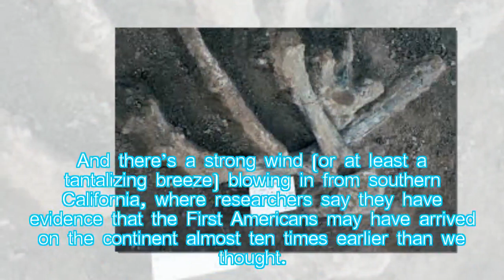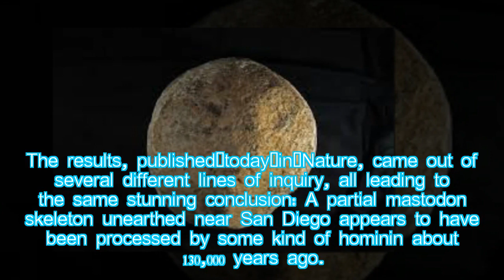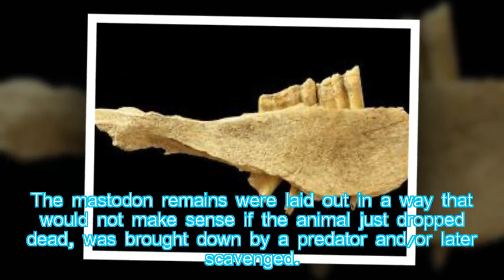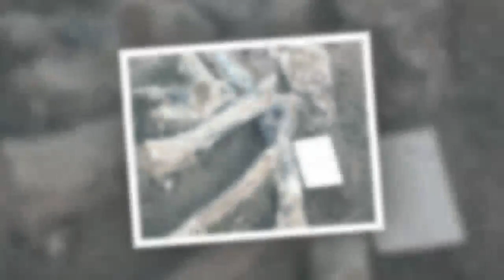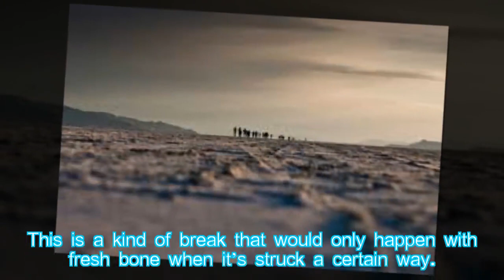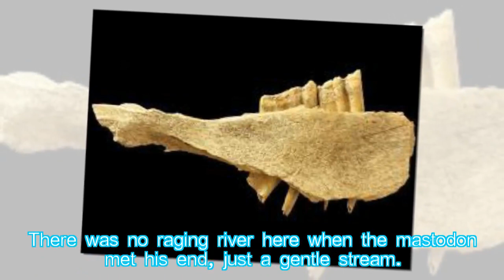The First Americans May Have Arrived 130,000 Years Ago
Hung Nguyen: Is the conventional chronology of human migration little more than a house of cards? Maybe. And there’s a strong wind (or at least a tantalizing breeze) blowing in from southern California, where researchers say they have evidence that the First Americans may have arrived on the continent almost ten times earlier than we thought. And here’s another kicker: the first humans in the Americas may not have been Homo sapiens.